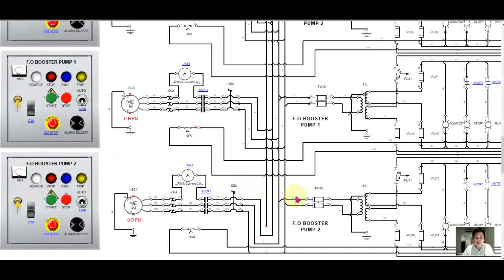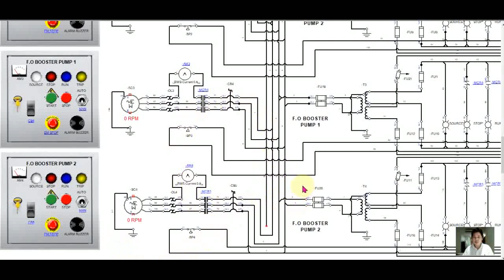F O Booster Pump 1 & 2 Power Circuit for Ships